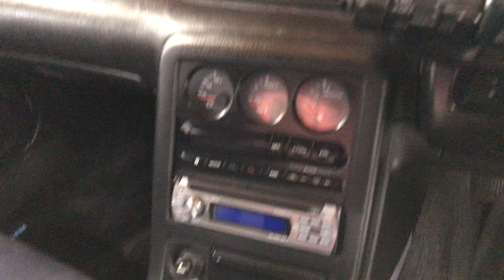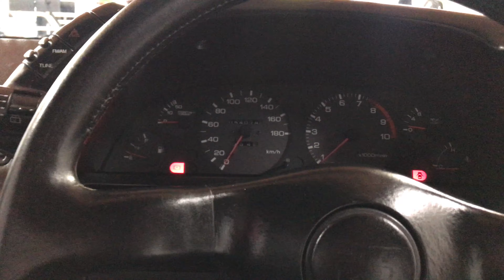1993 Nissan Skyline R32 GTR